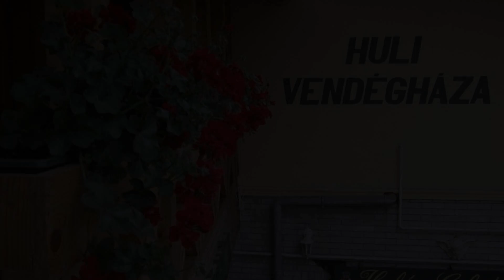Huli Panzio, Tokaj, Hungary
About Property:
You're eligible for a Genius discount at Huli Panzio! To save at this property, all you have to do is sign in.
Centrally situated in Tokaj at the Tisza and Bodrog rivers, Huli Panzió offers rooms with cable TV and fridges. It houses a shop with hand-made sweets, souvenirs and Hungarian wines.

All rooms have their private bathrooms with showers and Free WiFi is provided throughout the guesthouse. Air conditioning is availab...
Property Type: Hotel
Address: 3910 Tokaj, Rákóczi u. 16., Hungary
Searching For
1. Huli Panzio - Tokaj - Hungary
2. Huli Panzio - Tokaj - Hungary Address
3. Huli Panzio - Tokaj - Hungary Rooms
4. Huli Panzio - Tokaj - Hungary Amenities
5. Huli Panzio - Tokaj - Hungary Offers and Deals
Audio Credit:
Track Title: Reasons To Hope
Artist: Reed Mathis